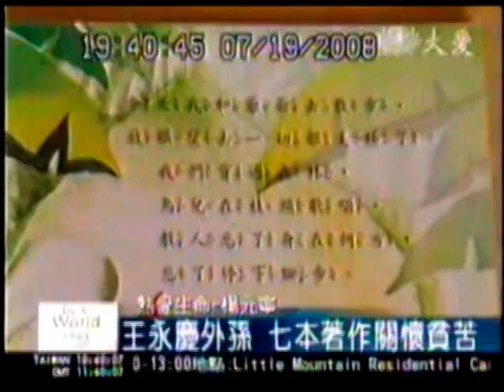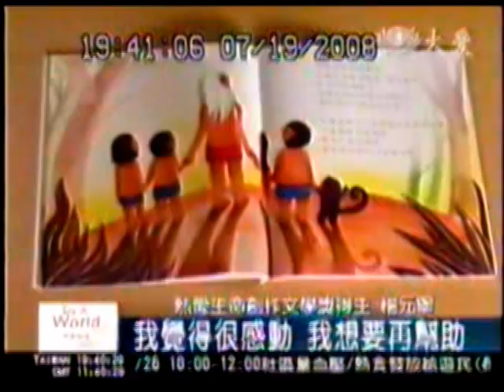【大愛新聞】關懷貧苦盡良能 富中之富立典範